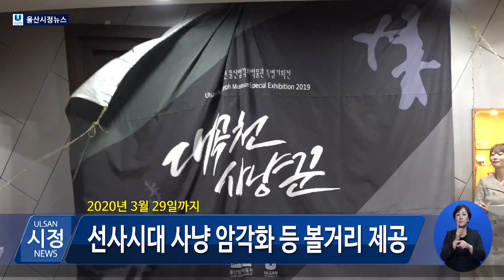[2019년 10월 1일 오늘의 뉴스]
1.특별기획전 ‘대곡천 사냥꾼’ 개막
지난달 30일 박물관 및 문화예술 관계자, 일반 시민 등 30여 명이 참석한 가운데 특별기획전 개막식이 열렸습니다.
이번 전시는 1부 ‘대곡천과 사냥꾼’, 2부 ‘대곡천 도구가 되다’, 3부 ‘대곡천의 사냥꾼’ 등 3부로 나눠 진행되며
대곡천에 살았던 사람들이 남긴 바위그림인 반구대 암각화를 통해 선사시대 사냥 암각화를 소개합니다.